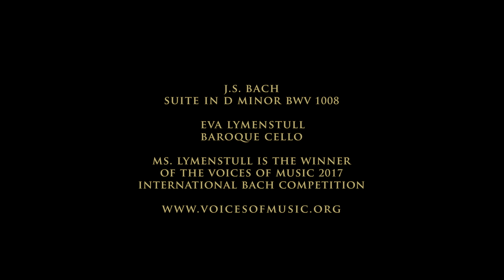Bach - Cello Suite No. 2 in D Minor BWV 1008, complete; Eva Lymenstull | Voices of Music 4K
The Suite in D Minor, complete, performed on an original baroque cello by the amazing Eva Lymenstull. Eva is the winner of the 2017 Voices of Music International Bach Competition.
Ms. Lymenstull plays an original, anonymous English cello ca. 1730, restored by Guust Francois in Amsterdam. Baroque bow by Kees van Hemert, the Hague, the Netherlands.
In his cello suites, Bach creates the perfect blend of five musical senses: individual expression, technique, counterpoint, rhythm and harmony; the music has been endlessly adapted and arranged, and every cellist studies these compositions at different points in their lives.
Much has been written about the suites, yet little is known. It seems likely that the music was composed by Bach in his usual grouping of a set of six around the year 1720, when Bach was  Kapellmeister at  Köthen. The date is really just a guess, based partly on the style of the music as well as the fact that we *do* have a date—1720—for the autograph copy of the violin sonatas.  We are fortunate indeed to have the copy of the music written down by Bach’s wife, Anna Magdalena, as well as an autograph version of one of the suites in an arrangement for lute in Bach’s own handwriting.
According to legend, the suites were unknown until the cellist Pablo Casals discovered them in a thrift store in Barcelona at the age of thirteen; the legend does not explain how the music could be completely unknown even if it was readily available in several printed editions. As is the case with the Brandenburg concertos, highly embellished histories of many of Bach’s works appear in the 1930s coinciding with the marketing of recordings and concert tours; invariably, these stories take the form of a “rescue,” in which masterpieces are first overlooked and then saved from perpetual obscurity owing to an improbable series of events. Such stories have made good liner notes for decades: a more balanced view is that many of Bach’s works were continuously performed and studied after the composer’s death; for example, the Well Tempered Clavier influenced generations of composers.
The performance history and transmission of manuscripts for the cello suites begins with one of Bach’s favorite students, the composer and organist Johann Christian Kittel; Kittel was devoted to Bach’s musical style and shared Bach’s works with his own students, including the virtuoso cellist and composer Johann Friedrich Dotzauer. The other major historical figure is one Johann Peter Kellner, who copied many of Bach’s works in the late 1720s. Anna Magdalena and Kellner provide the two contemporaneous sources for the suites that survive to the present day. Kittel’s student, Dotzauer, may have been working from one of these copies or a later copy when he began the study of the works, and by 1826 demand for the music of Bach as well as for works for the cello in general had grown to the point where the suites were published by Breitkopf & Härtel in 1826. Even though Dotzauer could trace his musical style directly back to Bach, by the 1820s—one hundred years after Bach composed the suites—performers were more interested in adapting the music to the style and taste of the time as opposed to recreating a performance from the time of Bach, and Dotzauer’s influential version had the effect of obscuring the two primary sources of the music until the 1960s.
Tracing the “thrift store” copy, we see that Dotzauer’s version was most likely passed down to his student, Karl Dreschler, and thence to Dreschler’s student, Friedrich Wilhelm Grützmacher who “edited” the copy found by Casals, bringing the suites into the 20th century complete with a turgid layer of markings, additional chords, and ornamentation reminiscent of the silent movie era. In addition to being an outstanding cellist, Grützmacher arranged and re-arranged a number of important historical works including Boccherini’s Cello Concerto in B flat Major: Grützmacher’s work fits the pattern in which composers throughout the 19th century adapted the works of Bach, Handel, Boccherini and many others for contemporaneous audiences, often adding their own musical material.
The Bach cello suites became a permanent part of the Early Music revival in the 1960s when the Musical Heritage Society contracted Nikolaus Harnoncourt to record the set. A decade after Harnoncourt, players began to perform the suites using historical techniques in earnest, with notable recordings by Anner Bylsma and Sigiswald Kuijken.
Voices of Music will film all six suites using our innovative 4K, ultra-high definition video process. The videos will be part of our digital library and will be free for anyone to view, anywhere in the world.
Prelude 0:00
Allemande 4:00
Courante 7:17
Sarabande 9:21
Menuet 13:30
Gigue 16:54
  —David Tayler